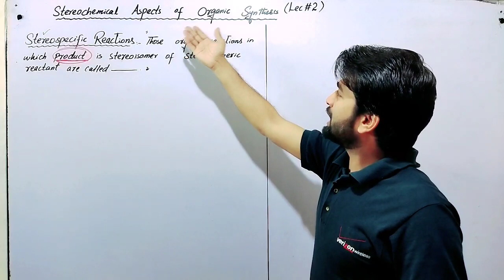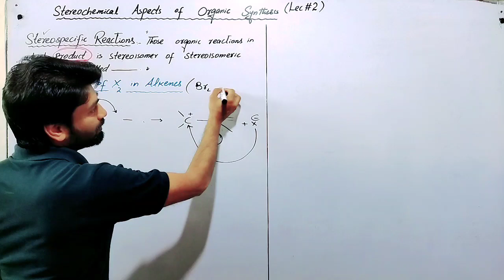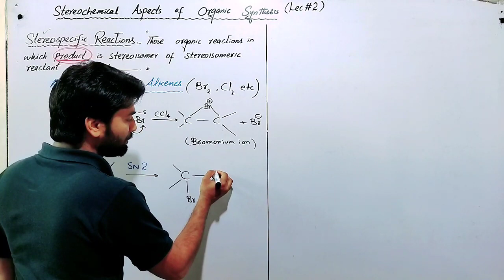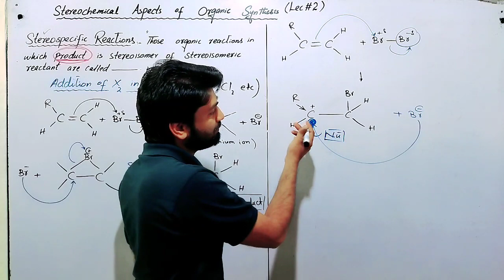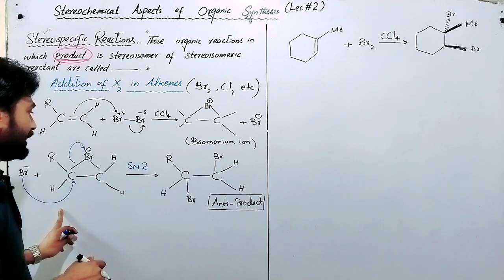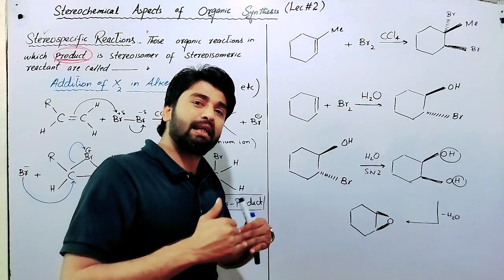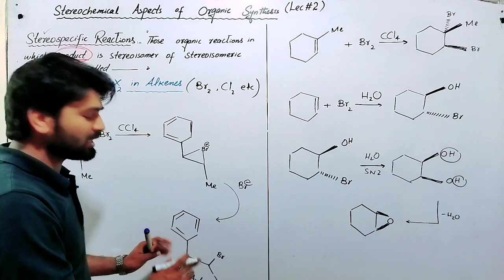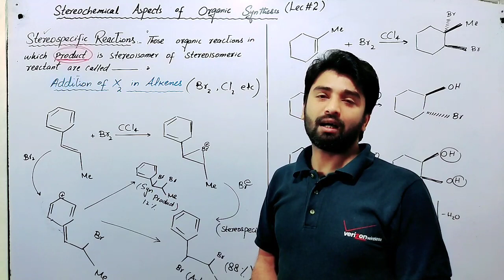Stereospecific Reactions | Addition of X2 in Alkenes | Stereospecific addition of halogens in alkene